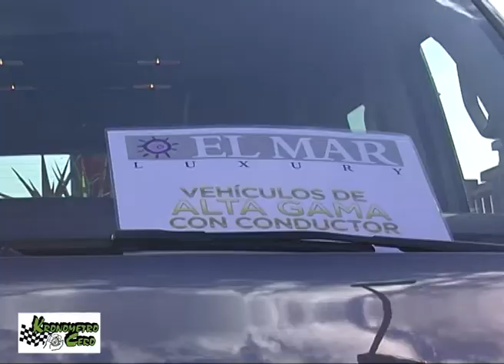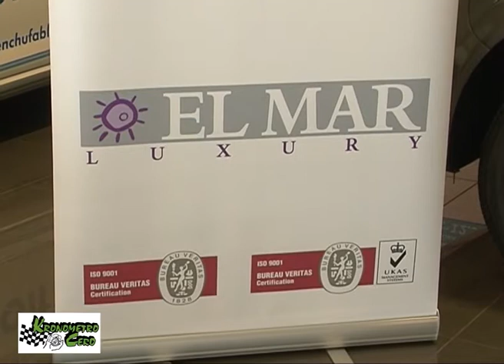ANGEL BELLO VW , AUDI Y SKODA ENTREGA UNA FLOTA PARA CLIENTES VIP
ANGEL BELLO VW Y AUDI  ENTREGA UNA FLOTA PARA CLIENTES VIP